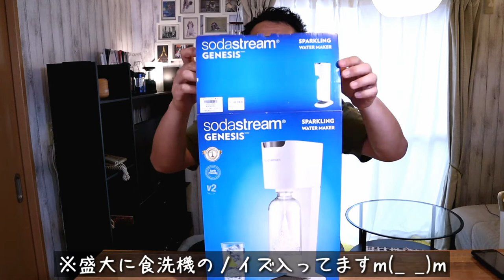【炭酸水ダイエット？】アマゾンベストセラーの炭酸水メーカー【ソーダストリーム】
最近、健康のためにお酒を少しだけ、少しだけ！減らしてます！
そんな時、お酒の代わりにのむのが「炭酸水」なんですが、ペットボトルの量も尋常でないし、またお財布にも優しくない！
そんな悩みを一発解消！
今回は「ソーダストリームジェネシス」を購入しました！

☆ソーダストリーム Genesis(ジェネシス) スターターキット

★あのカズさんも以前紹介してはりました！

【撮影機器】
カメラ
GoPro  HERO5 Black

マイク
RODE ロード VideoMicro

DJI FM-15

【ドローン】
DJI Spark

効果音.BGM
甘茶の音楽工房